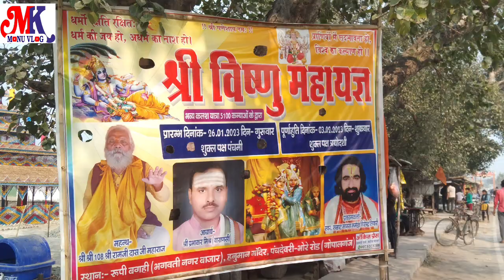कलश यात्रा रूपी बगही भगवती नगर बाजार भोरे रोड गोपालगंज | Kalash Yatra 2023 | श्री विष्णु महायज्ञ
कलश यात्रा रूपी बगाही भगवती नगर बाजार भोरे रोड गोपालगंज  | Kalash Yatra 2023 | श्री विष्णु महायज्ञ

नमस्कार स्वागत है आप सभी का इस वीडियो में और इस वीडियो में आप सभी को देखने को मिलेगा श्री विष्णु महायज्ञ भगवती नगर भोरे रोड गोपालगंज

Kalash Yatra
Shri Vishnu mahayagya Kalash Yatra
satchandi mahayagya Kalash Yatra
Kalash Yatra saptshchandi mahayagya
mahayagya Gopalganj Bihar
Gopalganj Bihar Kalash Yatra
pachdevri Kalash Yatra
Kalash puja
mk monu vlog
mk monu
monu vlog

नमस्कार आपका स्वागत है आपके अपने चैनल मे🙏